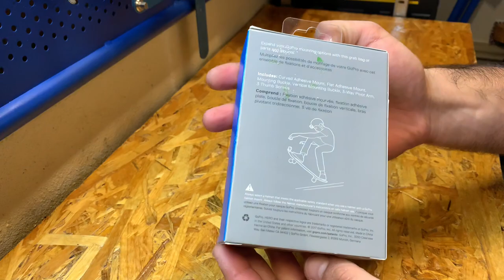Unboxing GOPRO grab bag